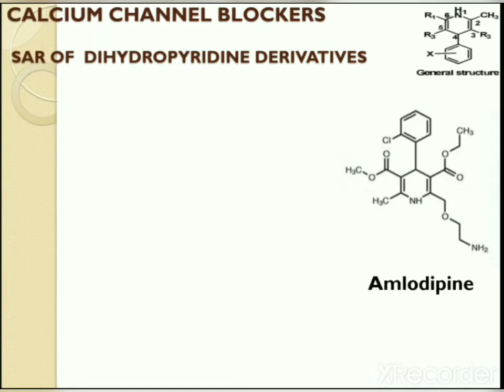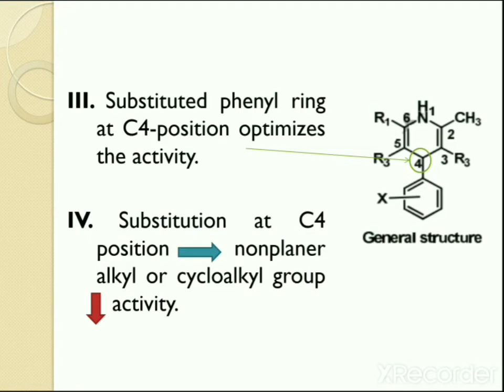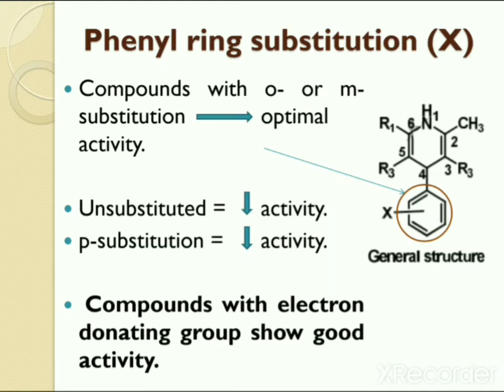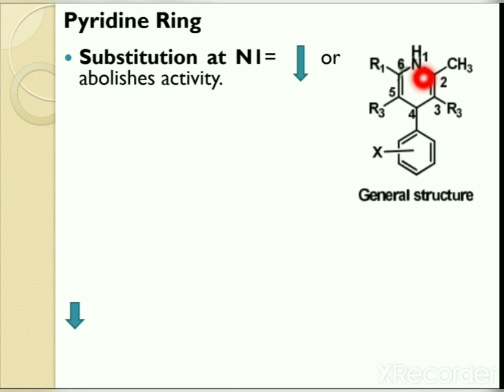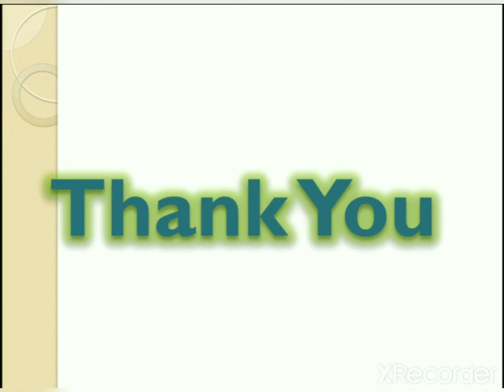Antianginal Drugs: SAR of Calcium channel blockers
Antianginal Drugs: SAR of Calcium channel Blockers,@PharmTechInsights

This video presentation lecture contains SAR of calcium channel blockers